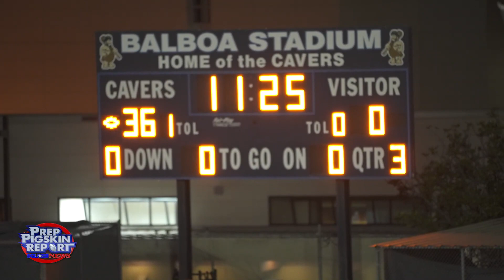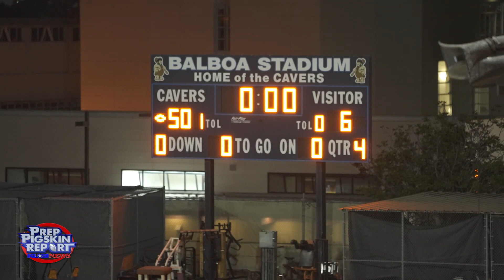Fall 2021 Week 5 Canyon Hills 6 at San Diego 50